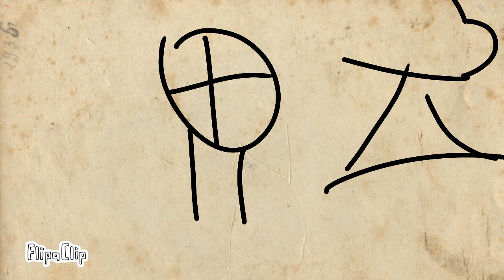"The Apple" Animation